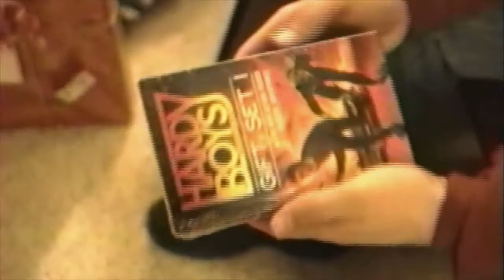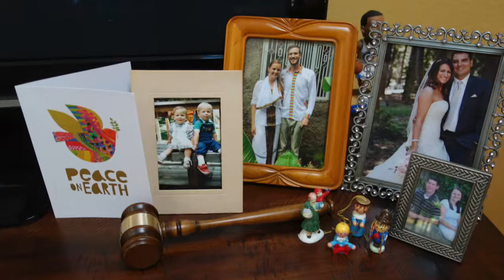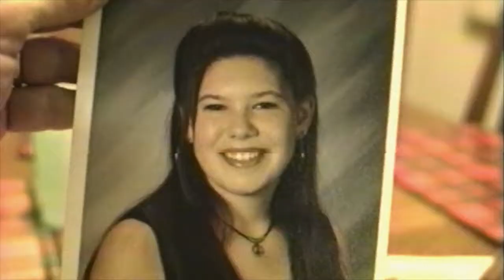xmas 93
This video is about xmas 93